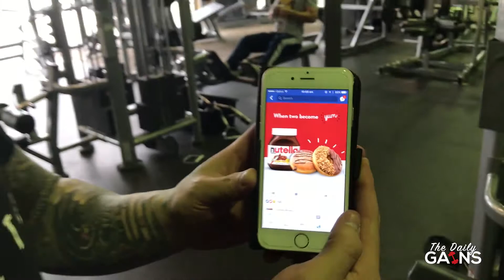The Daily Gains Episode #3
My name is Jye Menzies and I was the founding member, song writer and lead guitarist of Capture the Crown. I've decided to release all of the songs I've written over the past few years and combine my passions for music and fitness into one channel.

The Daily Gains Episode is a daily vlog following a normal day in the life of an entrepreneur who trains hard and is working hard to change the world for the better.

Thank you and I appreciate your support!